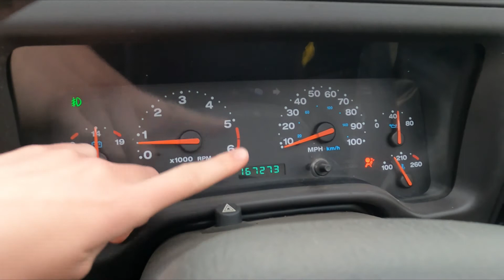My 2002 Jeep Tj Rebuild// Jeep Vlog Part 2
Welcome to my Jeep Vlog!

Just purchased a $700 hardtop for my Jeep Tj on April 16th. I purchased it off craigslist, and now I have a good top for my Jeep and not that awful soft top I have. Looking forward to painting this hardtop black soon, and painting my Jeep white (maybe?).

Also, need a name for my jeep, let me know what you think!
 So far we have came up with PJ (project Jeep), Velma (because she says Jeepers), and Rin (after my dog Rinna that passed).

Any other name suggestions welcome!